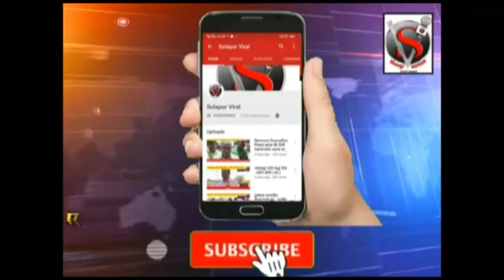पंढरपूर नगरपालिका सर्वसाधारण सभेत अनेक नगरसेवकांची दांडी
पंढरपूर नगरपालिका सर्वसाधारण सभेत अनेक नगरसेवकांची दांडी, वार्डाचा व शहराचा विकास घंटा होणार का ? नागरिकांमधून जोरदार चर्चा
 बातमी व जाहिरातीसाठी संपर्क संपादक :- सोहन जैस्वाल
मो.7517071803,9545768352